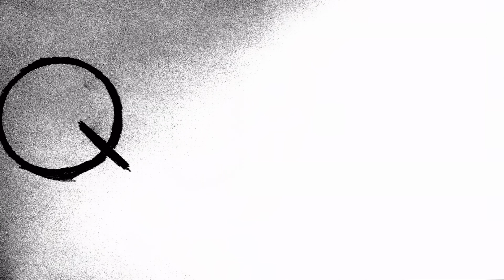Jasiah - Earthquake (feat. jxdn) [Music Video]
Directed by Damien Wayne & Nicholas Buckwalter
An Everywhere & Nowhere Production